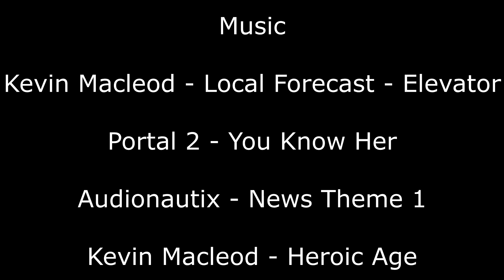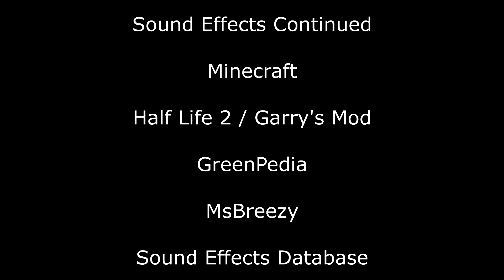Stoopitty - Superpowers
VOLUME WARNING AT THE BEGINNING!

After months of little motivation, it's finally here!